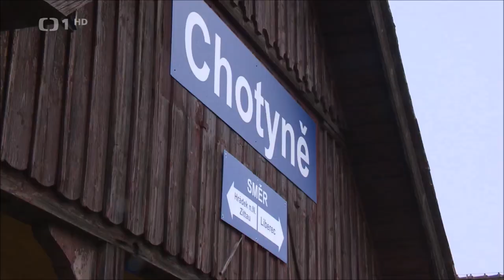Oprava železničního uzlu v Pardubicích vrcholí , nadraží Chotyně , Demolice pěší lávky na Smíchově